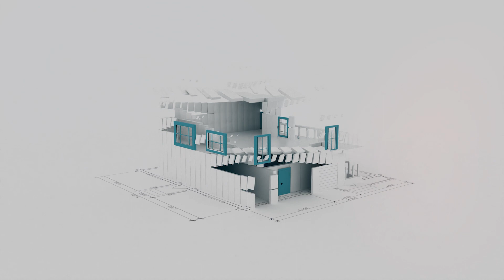Luxury Living Redefined: Inside a $4.15M Arbor Crest Mansion | Open House with Troy Huerta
Welcome to an unparalleled world of opulence and sophistication! Nestled in the serene, gated neighborhood of Arbor Crest, this stunning 5-bedroom, 4.5-bathroom pool home redefines luxury living. The owners have spared no expense, investing nearly one million dollars to ensure every detail exudes extravagance and refinement.

As you step inside, you'll be greeted by the grandeur of marble flooring that seamlessly guides you through the expansive living spaces. The loft has been transformed into an amazing primary retreat, complete with a newly constructed bathroom, custom closet, and stackable washer and dryer. The upstairs, downstairs, and even the stairs are adorned with gorgeous marble floors, creating a cohesive and luxurious aesthetic.

Entertainment knows no bounds in this exquisite abode. The backyard has been ingeniously reimagined into an inviting pavilion, featuring built-in gas heaters for year-round comfort. Delight your guests with culinary masterpieces crafted in the state-of-the-art pizza oven or sizzle up a storm on your outdoor grills and cooktop, ensuring every gathering is a gastronomic delight.

Indulge in the tranquility of the lavish master suite, complete with an ensuite bath that rivals those of five-star resorts. The kitchen and bathrooms have been updated within the last 18 months, reflecting modern elegance and timeless charm.

Additional features include paid-off solar panels, two waterless hot water heaters, and a large lot that new constructions can't offer. Outdoor living is elevated with gas heaters, lights, fans, a pizza oven, a six-burner cooktop, and two BBQ grills.

Whether you're lounging by the sparkling pool or hosting soirées under the stars, this home offers an unparalleled lifestyle of luxury and leisure. Don't miss your chance to make this dream retreat your reality. Listed at $4,150,000 or TRADE*.

💡 Curious about our unique offerings?